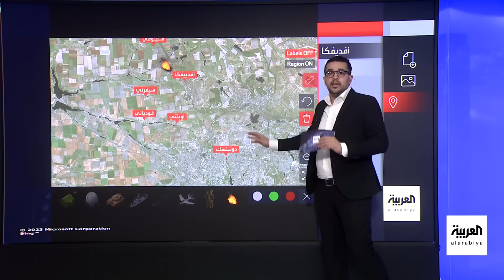رسالة من الناتو عن أوكرانيا: استعدوا للأخبار السيئة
بعد تراجع الدعم الأميركي لـ أوكرانيا لصالح إسرائيل.. الناتو: استعدوا للمزيد من الأخبار السيئة